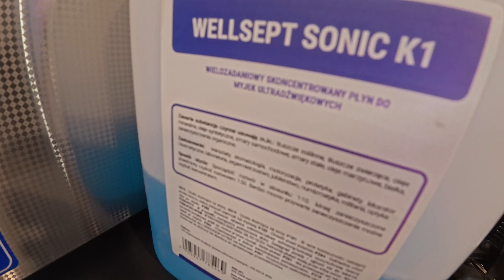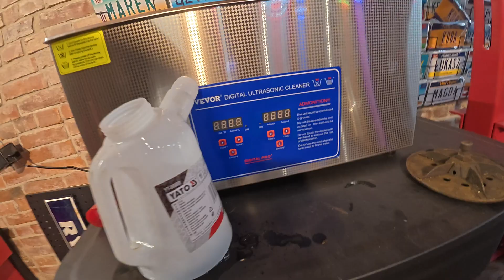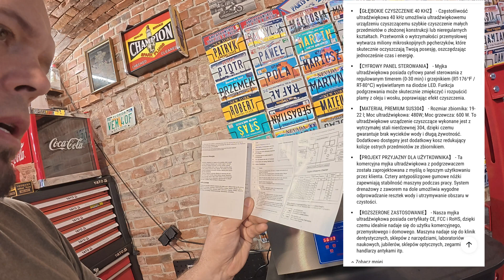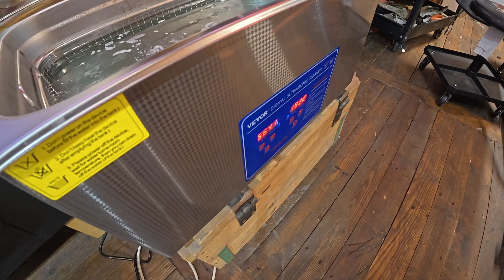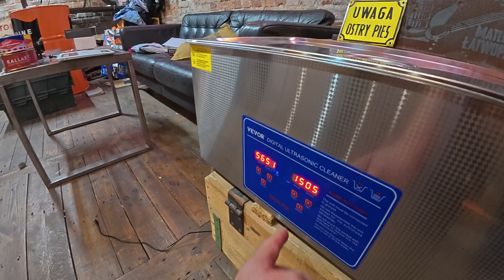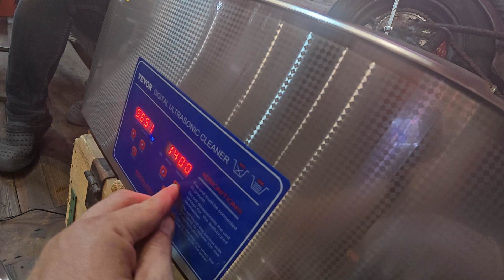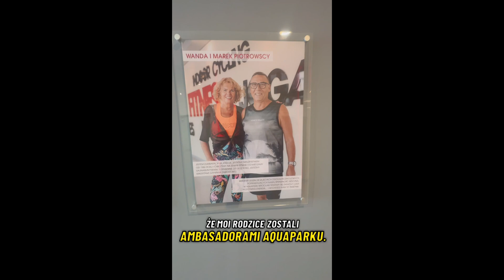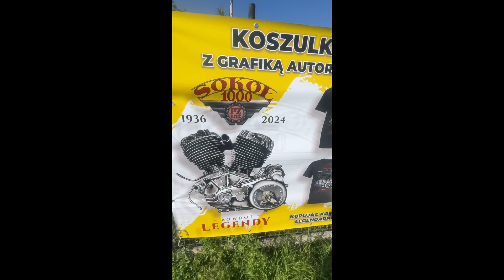Pierwszy raz używam myjki ultradźwiękowej – efekt mnie zaskoczył! VEVOR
Testuję myjkę ultradźwiękową VEVOR 22 litry.

0:00 Intro
0:45 Co wlać do myjki ultradzwiękowej
6:00 Jak właczyć myjkę
12:55 Efekty mycia

O tej pozycji

【GŁĘBOKIE CZYSZCZENIE 40 KHZ】 - Częstotliwość ultradźwiękowa 40 kHz umożliwia ultradźwiękowemu urządzeniu czyszczącemu szybkie czyszczenie małych przedmiotów o złożonej konstrukcji lub nieregularnych kształtach. Przetwornik o wytrzymałości przemysłowej wytwarza miliony mikroskopijnych pęcherzyków, które skutecznie oczyszczają Twoją posesję, oszczędzając jednocześnie czas i energię.
【CYFROWY PANEL STEROWANIA】 - Myjka ultradźwiękowa posiada cyfrowy panel sterowania z regulowanym timerem (0-30 min) i grzejnikiem (RT-176℉ / RT-80℃) wyświetlanym na diodzie LED. Funkcja podgrzewania może skutecznie zmiękczyć i rozpuścić plamy z oleju i wosku, poprawiając efekt czyszczenia.
【MATERIAŁ PREMIUM SUS304】 - Rozmiar zbiornika: 19-22 l; Moc ultradźwiękowa: 480W; Moc grzewcza: 600 W. To ultradźwiękowe urządzenie czyszczące wykonane jest z wytrzymałej stali nierdzewnej 304, dzięki czemu gwarantuje brak wycieków wody i długą żywotność. Dodatkowo dostępny jest dodatkowy kosz redukujący kolizje ostrych przedmiotów ze zbiornikiem.
【PROJEKT PRZYJAZNY DLA UŻYTKOWNIKA】 - Ta komercyjna myjka ultradźwiękowa z podgrzewaczem została zaprojektowana z myślą o lepszym użytkowaniu przez klienta. Cztery antypoślizgowe gumowe nóżki zapewniają stabilność maszyny podczas pracy. System drenażowy z zaworem na dole umożliwia wygodne odprowadzanie resztek wody i utrzymywanie obszaru w czystości.
【ROZSZERONE ZASTOSOWANIE】 - Nasza myjka ultradźwiękowa posiada certyfikaty CE, FCC i RoHS, dzięki czemu idealnie nadaje się do użytku komercyjnego, przemysłowego i domowego. Maszyna nadaje się do klinik dentystycznych, sklepów z narzędziami, laboratoriów naukowych, jubilerów, sklepów optycznych, zegarmistrzów, handlarzy antykami itp.

Kliknij:
Wielkie dzięki za wsparcie :)